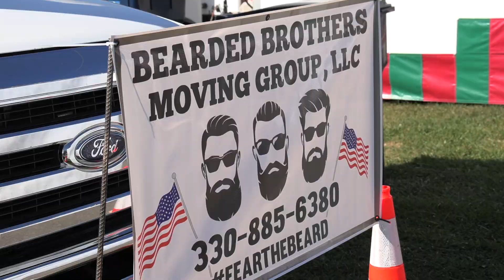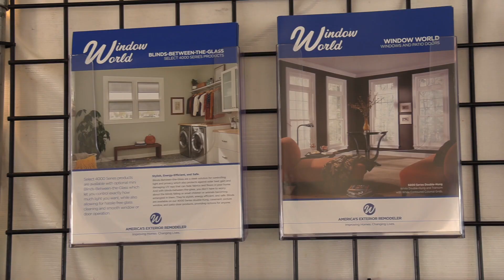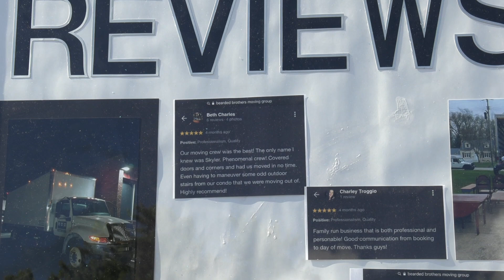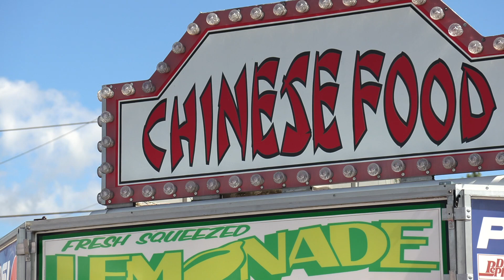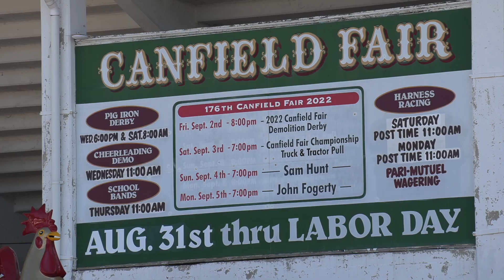Canfield Fair Helps Business Meet Customers | Daily Buzz 9-01-22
Businesses that set up at the Canfield Fair year after year say it's a great way to get their name, products and services in front of thousands of potential clients.